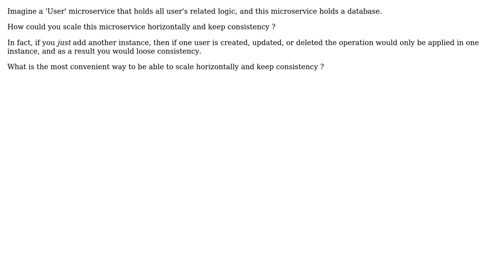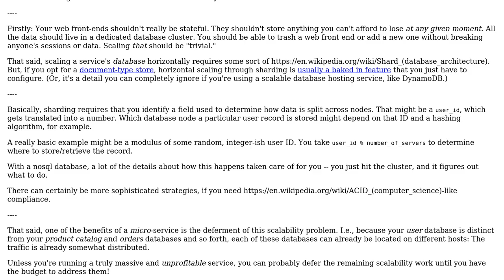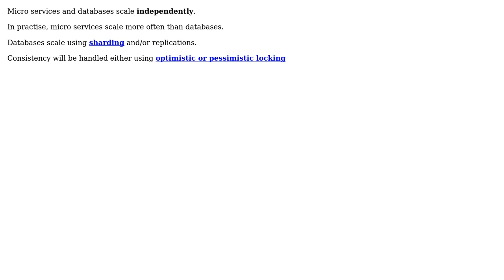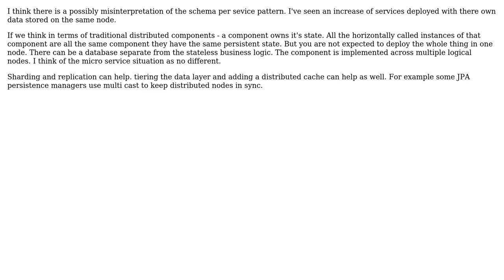Software Engineering: How to scale horizontally a microservice that holds a database?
With thanks & praise to God, and with thanks to the many people who have made this project possible! | Content (except music & images) licensed under CC BY-SA | Music | Images & others | With thanks to user Woody user svidgen user Chris user amon and the Stack Exchange Network Trademarks are property of their respective owners. You are responsible for your own actions.